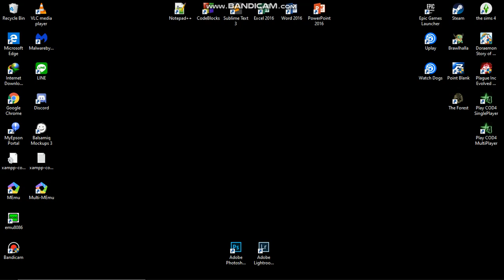Program Traffic Light menggunakan emu8086. Fahd Abdullah Firdaus (19111062)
terimakasih kepada :
Allah SWT
Yth bapak Oscar Hadikaryana selaku dosen AoK